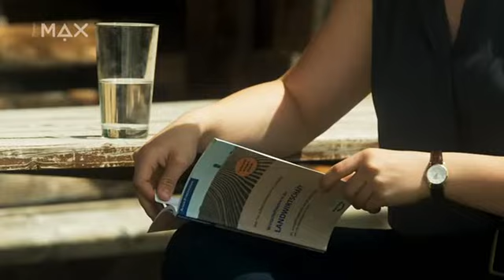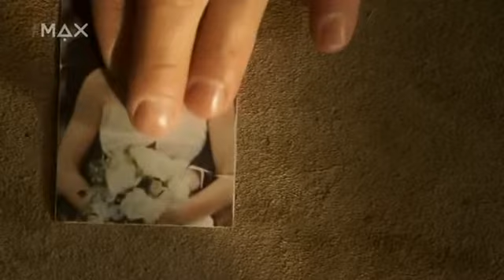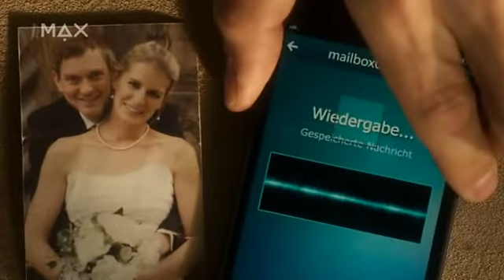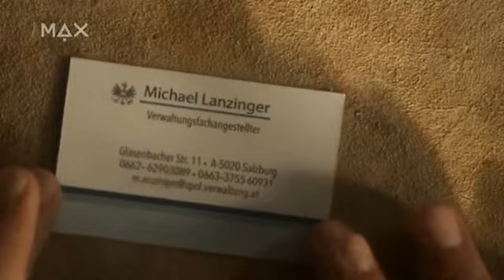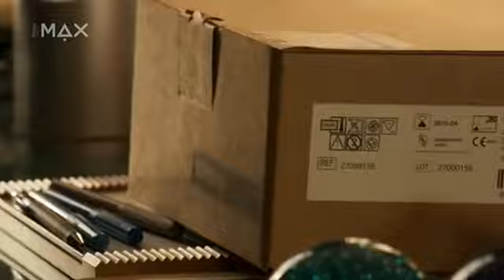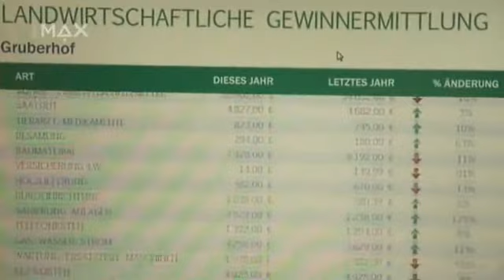Doktor z hor Nové příběhy 10 řada 1 díl Cizí srdce 1 část 2016 CZ dabing přeloženo 2017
Renda :)